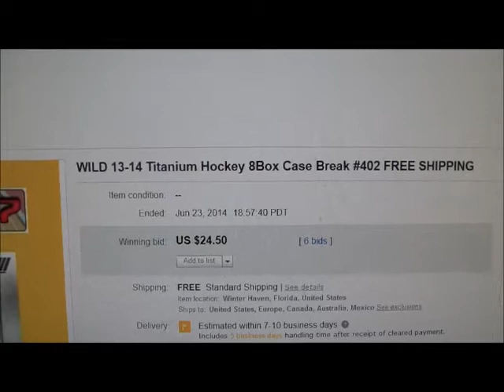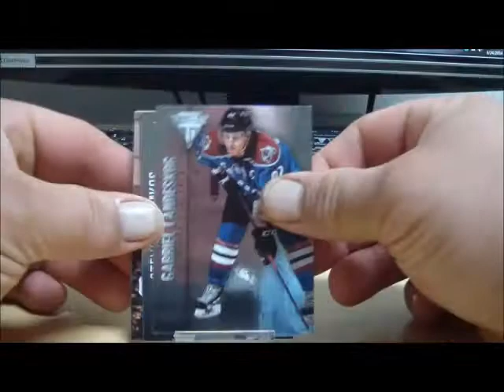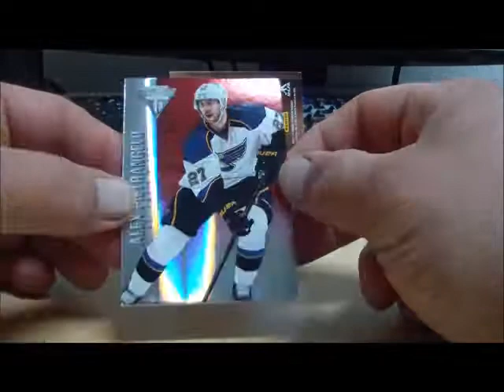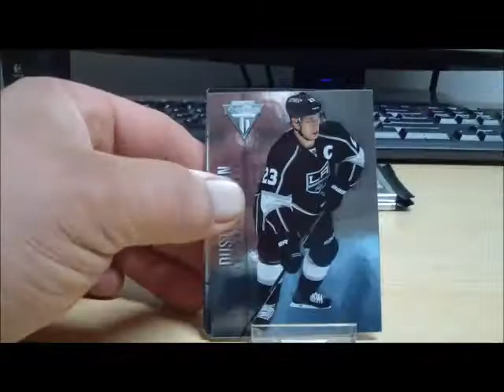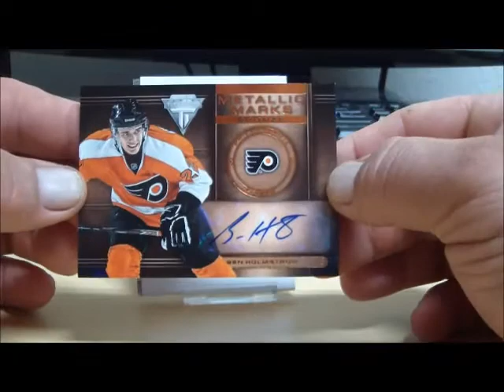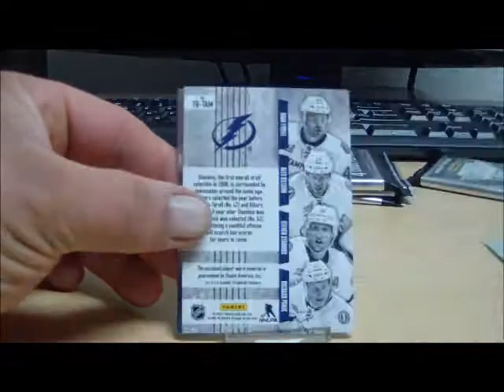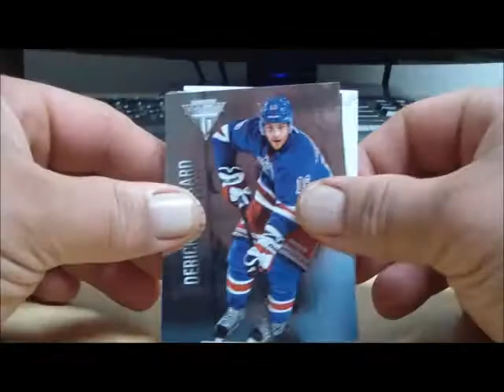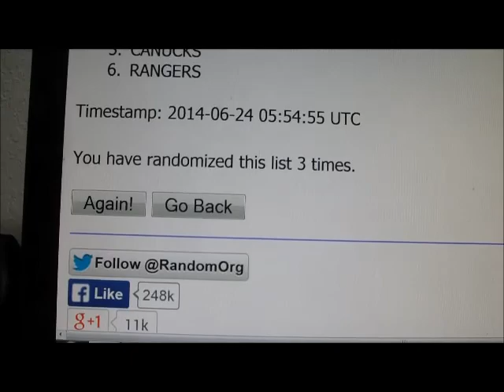Break #402 13-14 Titanium Case Break